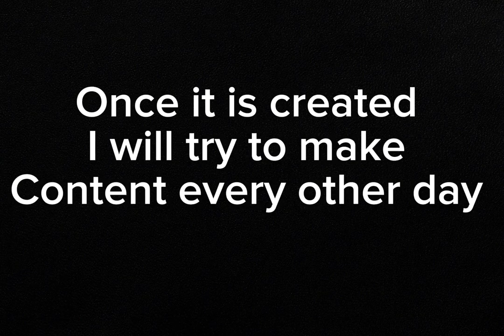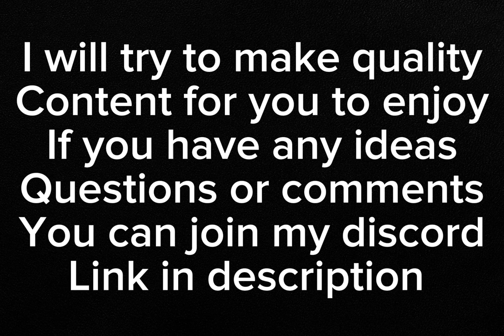↑ ↑ ↑ ↑ ↑ ↑ ↑ ↑ ↑ ↑ ↑ ↑ ↑ ↑ ↑ ↑ Why you should watch this video ↑ ↑ ↑ ↑ ↑ ↑ ↑ ↑ ↑ ↑ ↑ ↑ ↑ ↑ ↑ ↑ ↑ ↑